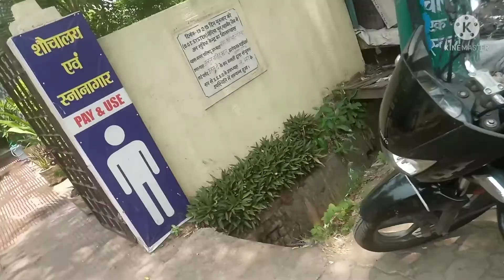jute sendil huwe mahnge vlog |Vlog Video | Good Luck Salun 2022